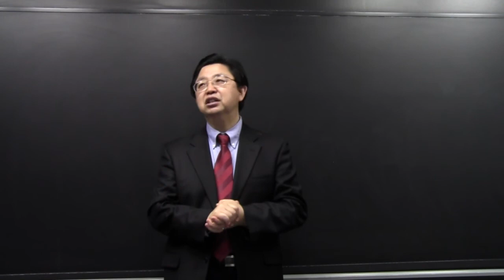마라톤과 같은 믿음의 경주